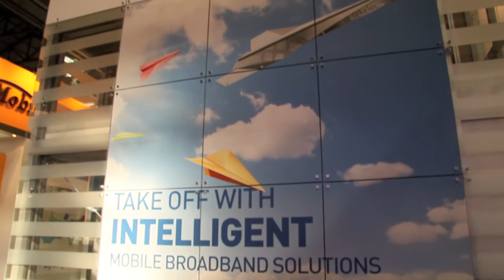Handle the Signaling Storm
Director of Product Management Jason Emery discusses the "signaling storms" that operators are facing due to the rise in mobile data traffic. Operators need to deploy a Diameter signaling router to better manage the growth in Diameter protocol traffic and become a service and content enabler.